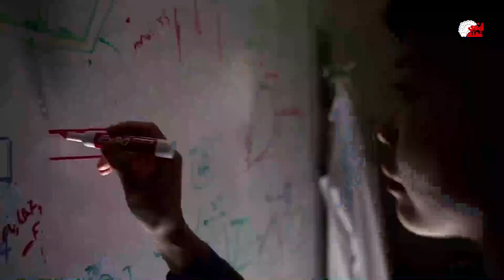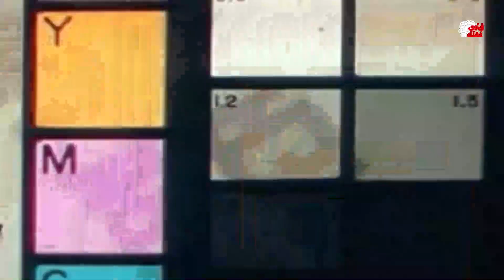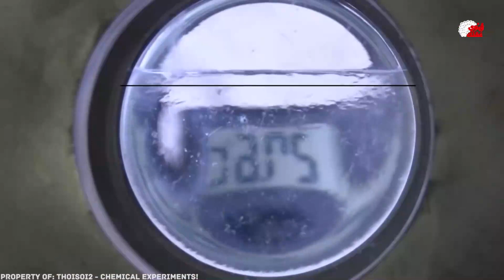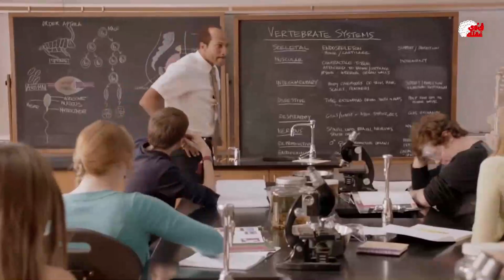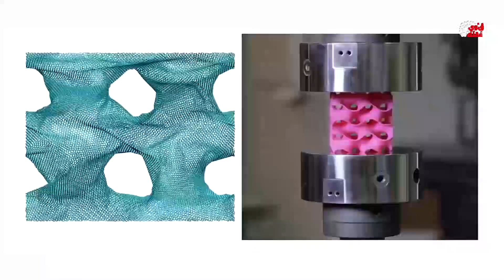اثني عشر مادة كيميائية تتحدي قوانين الفيزياء ...ستدهشك حقاً!!!!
جميع الحقوق محفوظة لقناة قوي عقلك